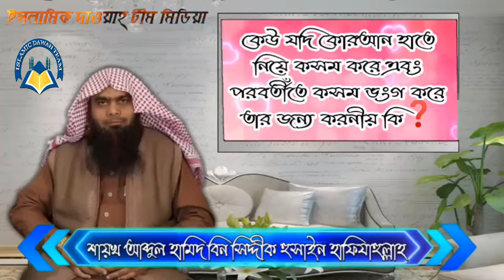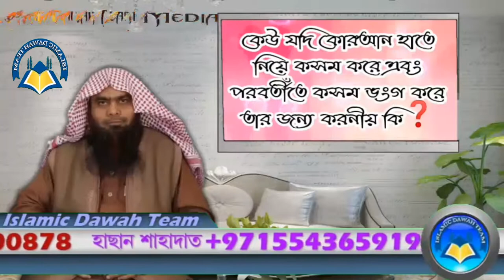কেউ যদি কোরআন হাতে নিয়ে কসম করে এবং পরবর্তীতে কসম ভংগ করে তার জন্য শায়খ আব্দুল হামিদ বিন সিদ্দিক